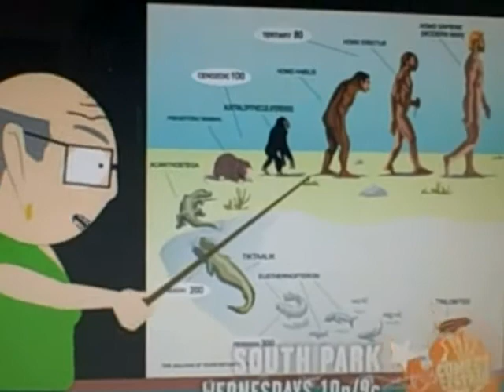the theroy of evolution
ms garrisons thereoy on evolution